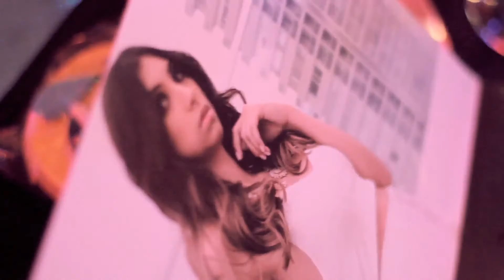Delfi 15 años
Fotograma Producciones
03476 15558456